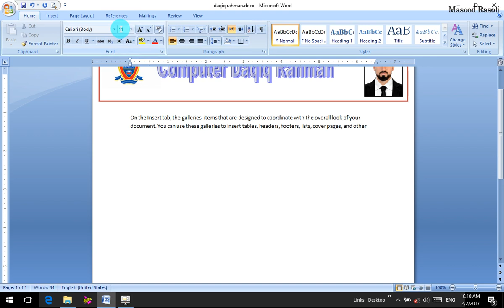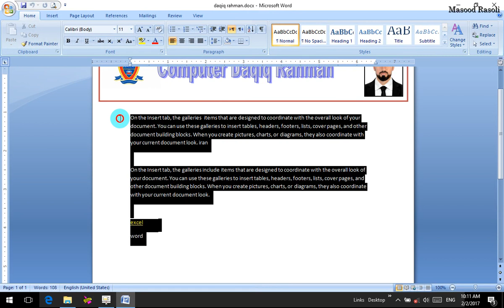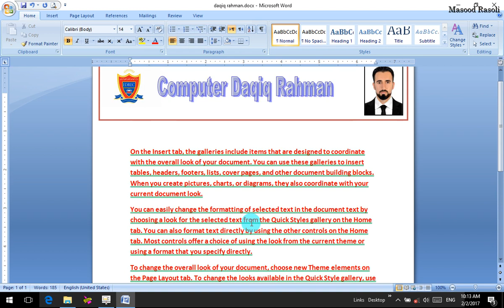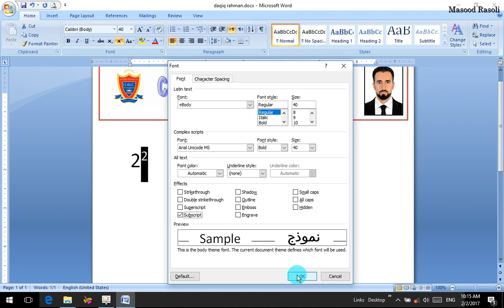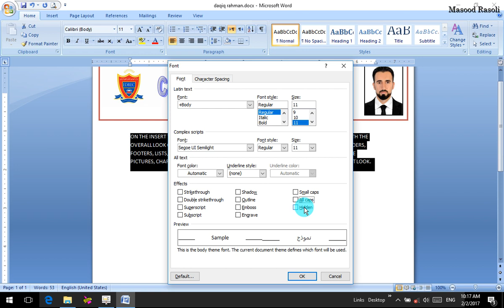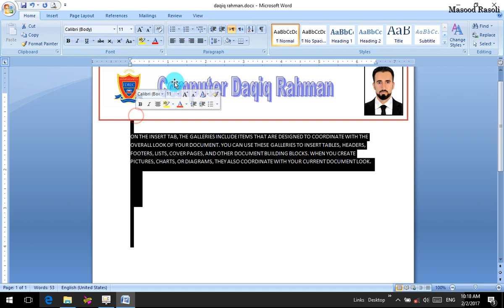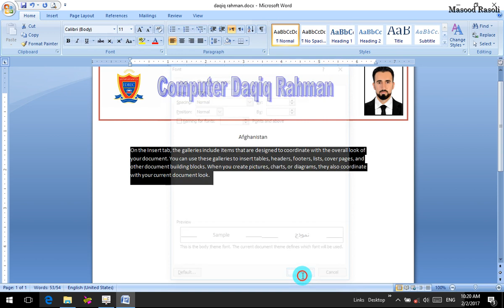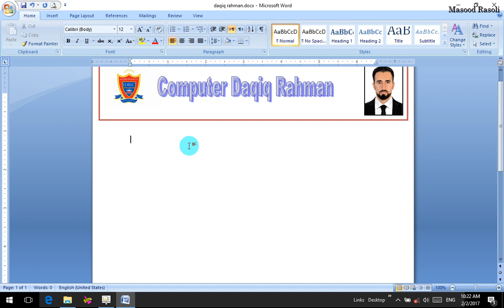Teaching Options formed word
Best quality of learning